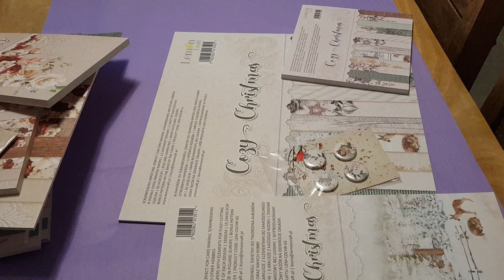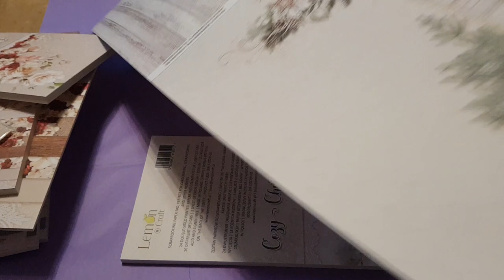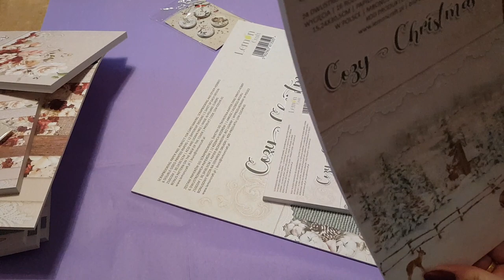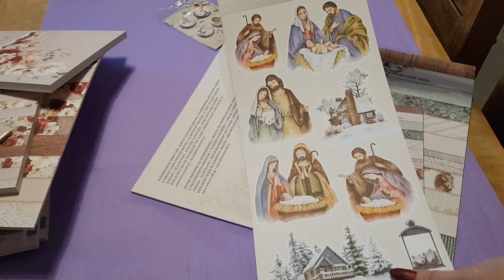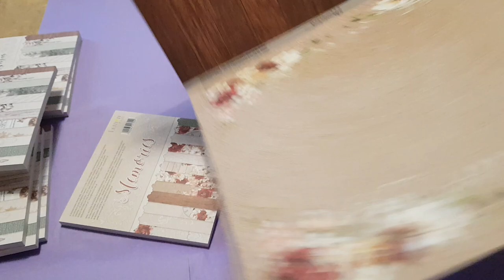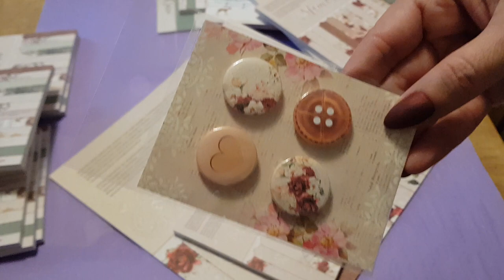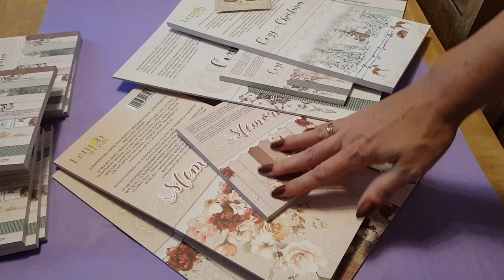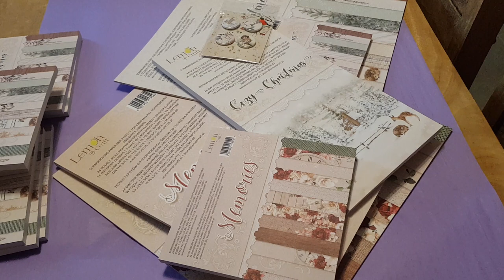nouveautés lemoncraft pour ma boutique les kits de corinne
lien vers ma boutique en ligne les kits de corinne

pour participer et vous inscrire a l atelier organiser au salon nuances de scrap le samedi 5 novembre après midi
me contacter par mail ou messenger
prix de l atelier 10eur
vous réaliserez un marque page avec techniques de colonisation avec les distress oxide